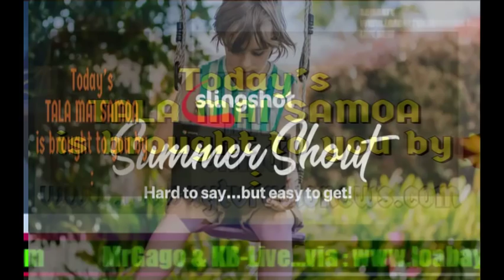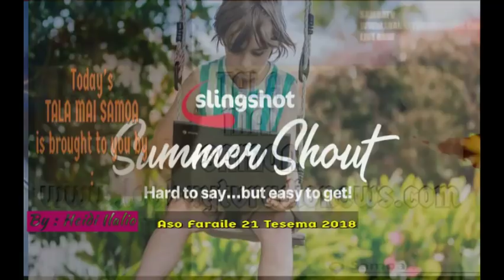“Leai ni tulaga faaalatua ile tofiga o Oscar Malielegaoi, ile tofiga CEO”,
‘Oscar’s appointment to CEO was made through proper sanction’, says PM Tuilaepa & other TALA MAI SAMOA, aso Faraile 21 Tesema 2018 [audio only/News bulletin in Samoan] Presented by
SAMOATV TALA'LASI LIVE-TV 24/7